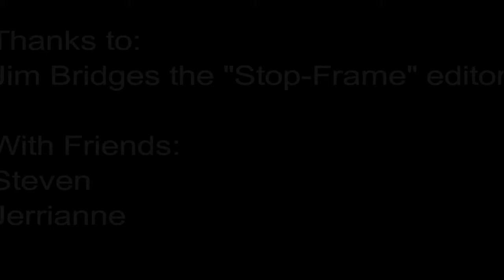Go Kart Clowns of 1974!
Stop-Frame video with very basic Go-Karts.